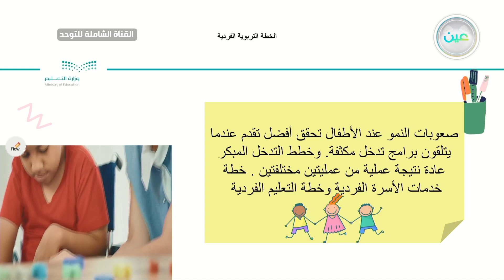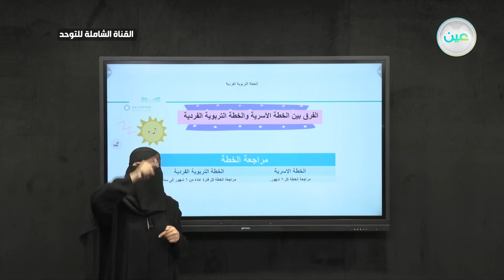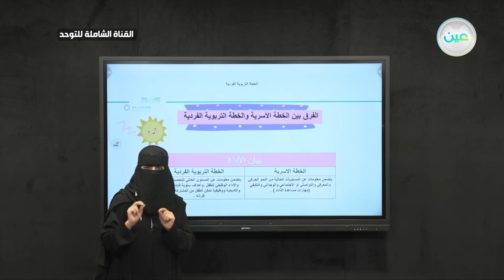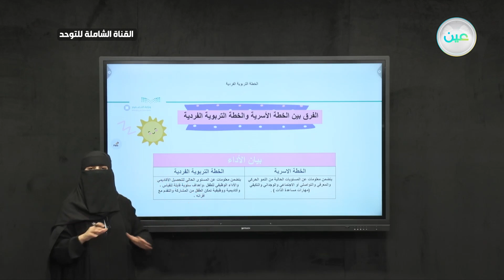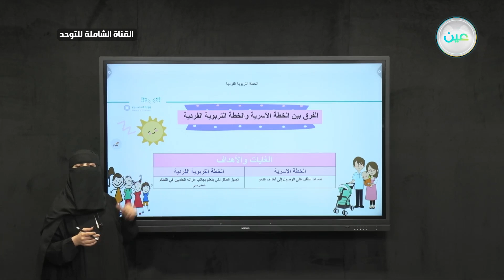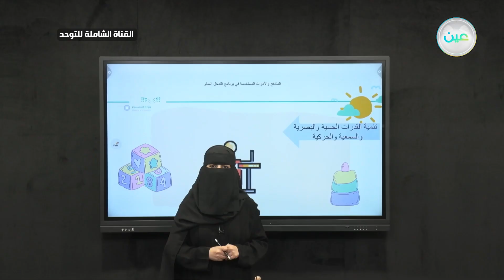الخطة التربوية الفردية (58) - التدخل المبكر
الحصة الثامنة - الثلاثاء - الأسبوع السابع - القناة الشاملة للتوحد